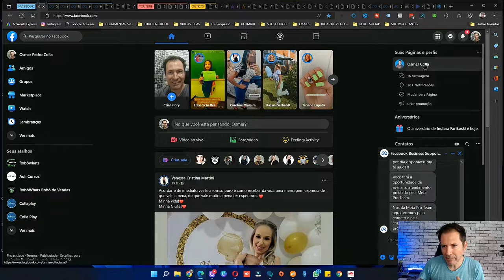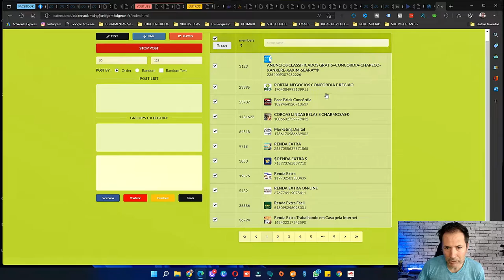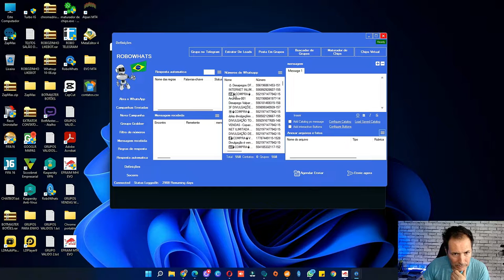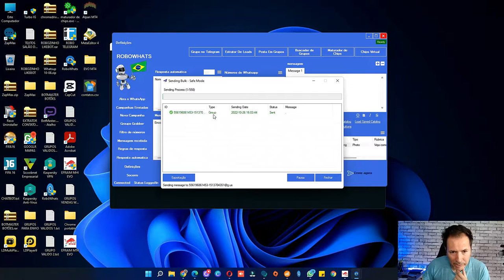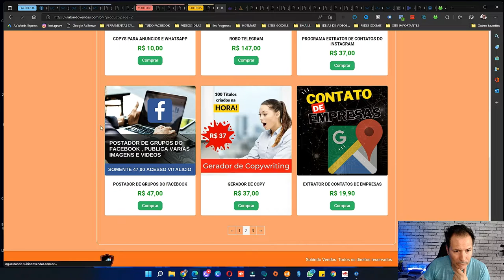COMO DIVULGAR SEUS VÍDEOS NO AUTOMÁTICO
Essa dica e muito boa porque muitas pessoas hoje em dia querem divulgar seus vídeos de forma rápida e prática, e não tem forma melhor que divulgar os vídeos com ferramentas que podem te ajudar a publicar.